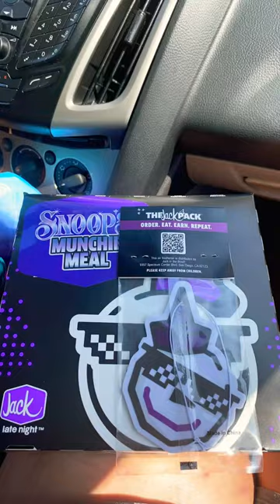SNOOPDOGG Munchie Meal